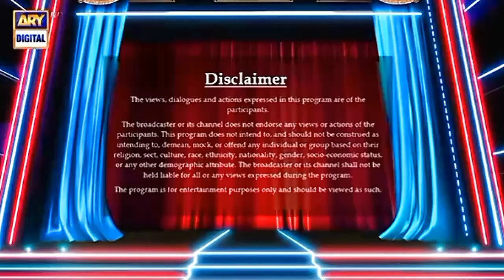ALI SIKANDER KI PERFORMANCE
ALI SIKANDER KI PERFORMANCE kesi lagi